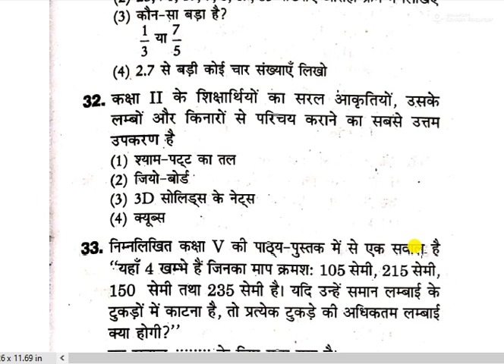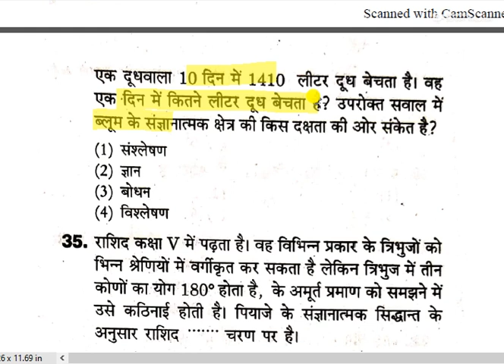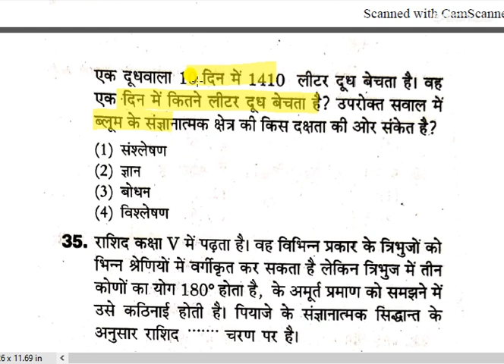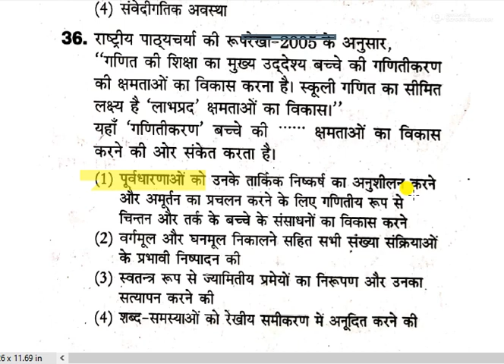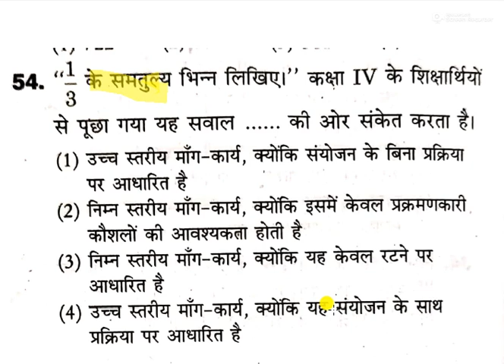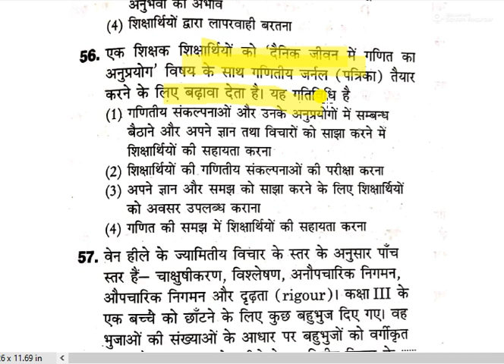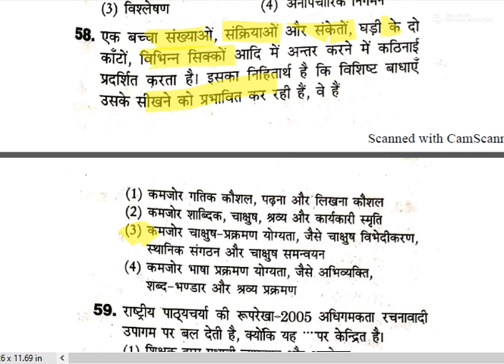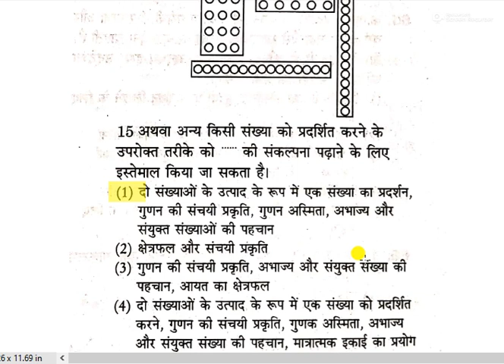CTET 2020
Online CTET 2020 Class
Online Math's Pedagogy Preparation for CTET
Math's Pedagogy Previous Paper for CTET
How to Preparation for CTET Math's CDP
Math's CDP CTET Class
CTET CDP Math's Preparation
गणित पेडागोजी की तैयारी कैसे करें
How to prepare for Pedagogy of Mathematics
गणित अध्ययन की तैयारी कैसे करें
How to prepare for math study
KP Teacher Academy Math's Pedagogy preparation for CTET
How to CDP Math's preparation